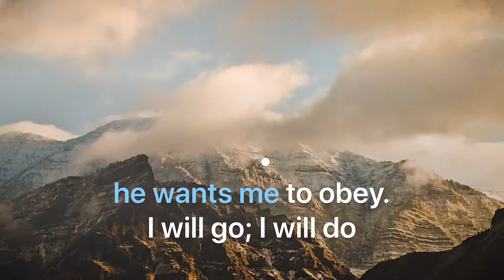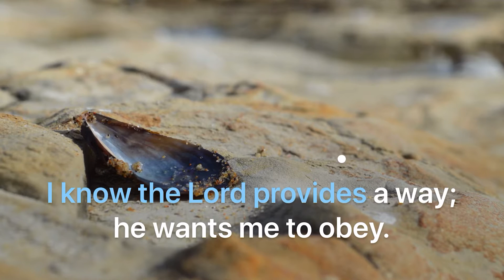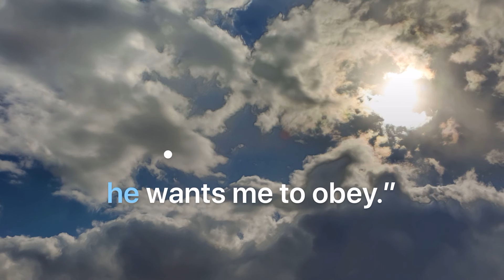Nephi’s Courage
Sing Along